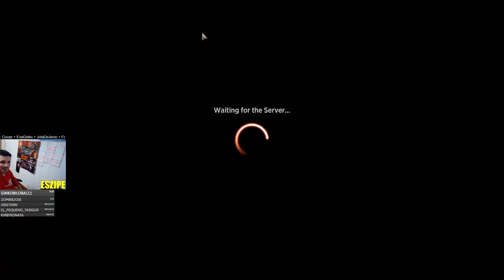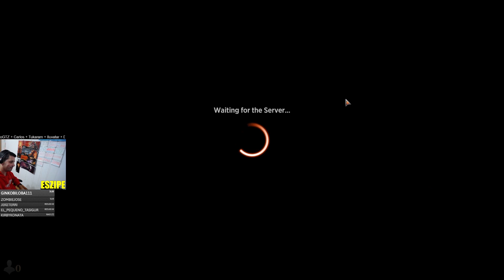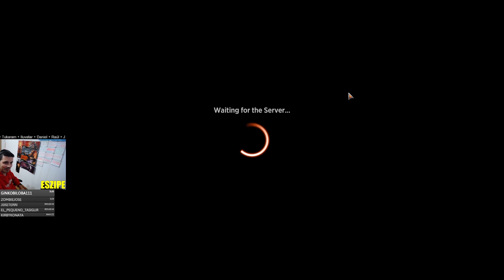Golgari nunca defrauda 💀🌳 6-3 en draft de The Brothers' War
En mi primer draft de THE BROTHERS' WAR me vi con un bonito mazo Golgari que me llevó a un resultado final de 6-3. A un pasito del trofeo, pero contento por jugar nueve partidas divertidas.

📖 COMPRA MI LIBRO